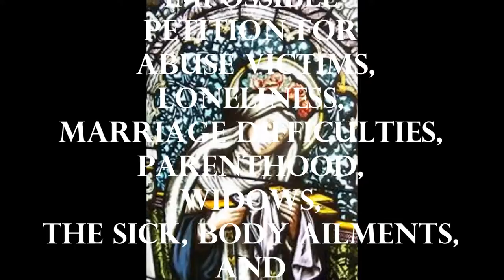BLACK CATHOLICS' ST. RITA PRAYER FOR IMPOSSIBLE SITUATIONS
BLACK CATHOLICS,AFRICAN DIASPORA DEVOTIONS, Orthodox, Lutheran and other members of the Liturgical Church an Christianity history.Black & African, Caribbean, Melanesia, Micronesia and Polynesia, Oceania Catholics, and Christians  Black and African Christians, Coptics, Orthodox, Anglicans, Episcopalians and Christians, all